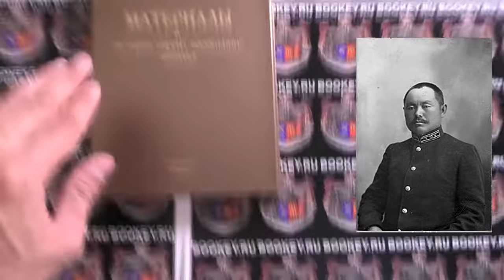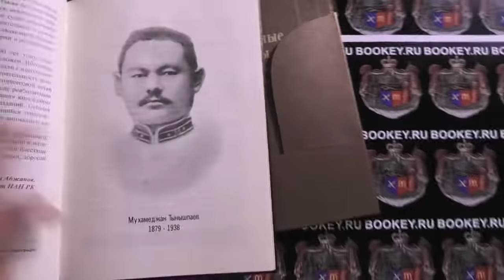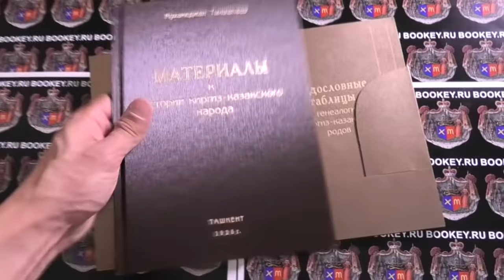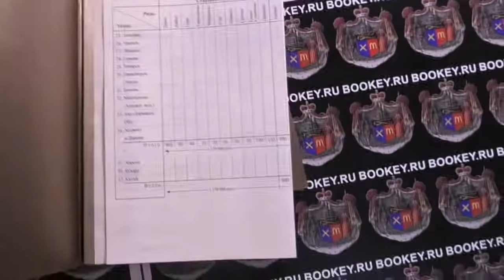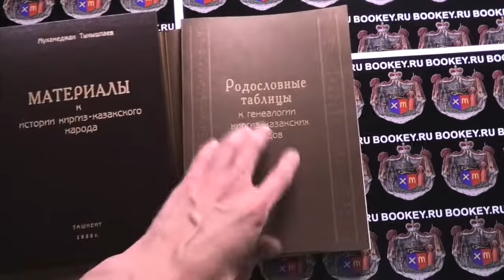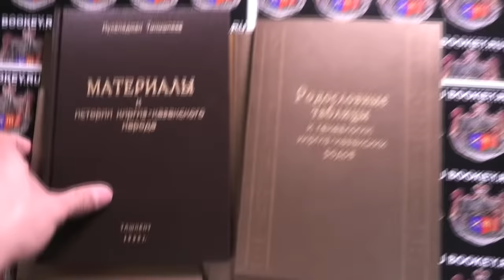КНИГА О КАЗАХСКИХ РОДАХ / МАЛЫЙ /СРЕДНИЙ/ СТАРШИЙ ЖУЗ / МУХАМЕДЖАН ТЫНЫШПАЕВ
Если вы хотите знать информацию о своем роде ,  кто были ваши предки , где они жили?
То представляем вам лучшую книгу о казахских родах и жузах на русском языке.
Написал её великий казахский историк и общественный деятель Мухамеджан Тынышпаев. Эта книга вышла ограниченным  тиражом , поэтому поспешите.